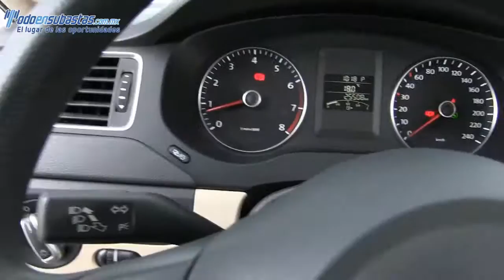DM246185 - Volkswagen / Jetta / 2013